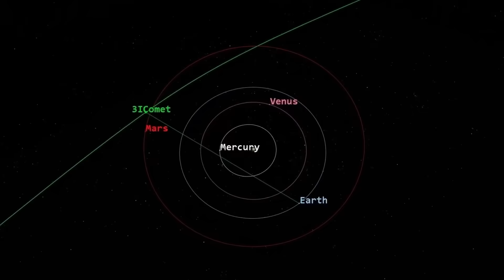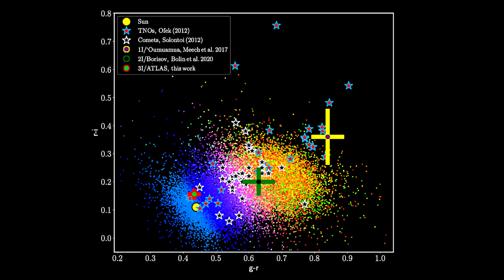NASA публикует потрясающее видео 3I/ATLAS — в момент максимального сближения.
🔷 Тема обсуждения:
Согласно заявлению Европейского космического агентства (ЕКА), два марсианских космических аппарата сделали новые снимки межзвёздной кометы 3I/ATLAS с максимально близкого расстояния, которое ЕКА может получить от этого загадочного объекта. Комета, прибывшая из неизвестной звёздной системы за пределами нашей, в настоящее время совершает многомесячное путешествие по внутренней части Солнечной системы. В пятницу, 3 октября, она подошла к Марсу на минимальное расстояние, а 30 октября сблизится с Солнцем. Во время недавнего пролёта мимо Красной планеты комета попала в поле зрения автоматических исследовательских аппаратов ЕКА и НАСА, включая орбитальный аппарат ЕКА ExoMars TGO и Mars Express. (NASA публикует  потрясающее видео 3I/ATLAS на максимальном сближении.) 2025

🔷Поддержите меня! 👽